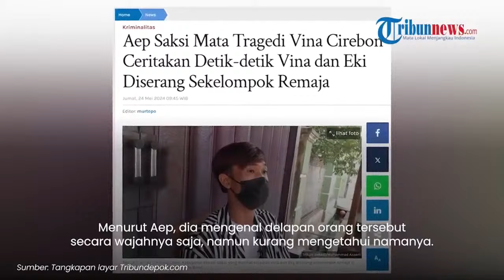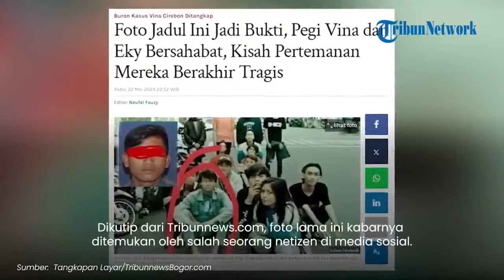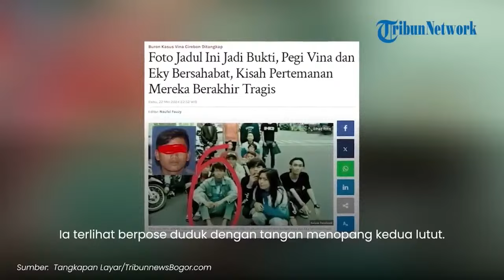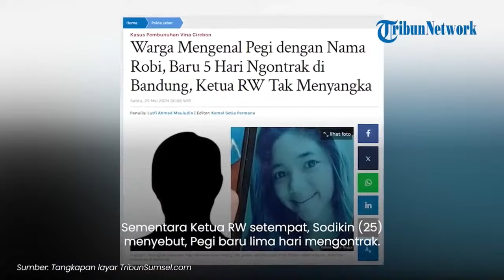Saksi Kunci Ceritakan Detik-detik Vina & Eky Diserang Sekelompok Remaja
Kartini, ibu Pegi Setiawan membantah bahwa putranya pelaku pembunuhan Vina Cirebon dan pacarnya, Eki pada 2016 silam.

Wanita berusia 48 tahun itu juga menegaskan bahwa putranya tidak dikenal dengan sebutan Perong, seperti yang dituduhkan.

Melainkan dikenal sebagai Pegot.

Dilansir dari Tribunnews.com, Pegi ditangkap polisi karena masuk daftar pencarian orang (DPO) kasus pembunuhan Vina Cirebon dan Eki, selama delapan tahun terakhir.

Sebelum ditangkap, nama Pegi sudah dirilis oleh Polda Jabar dalam akun resminya dengan sebutan Pegi alias Perong.

Namun, ibu Pegi, Kartini membantah bahwa putranya pelaku pembunuhan Vina dan Eki.

Pada Jumat (24/5/2024), ia juga menyebut bahwa putranya itu selama ini tidak dikenal dengan sebutan Perong.

Namun menurutnya, Pegi kerap dipanggil sebagai Pegot oleh saudara-saudaranya.